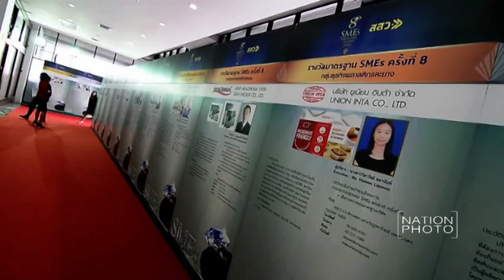สมคิด มอบรางวัลการประกวดรางวัลสุดยอด SMEs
นายสมคิด จาตุศรีพิทักษ์ รองนายกรัฐมนตรี มาเป็นประธานในพิธีประกาศผลและมอบรางวัลการประกวดรางวัลสุดยอด SMEs แห่งชาติ ครั้งที่8” โดยมีรางวัลสุดยอด SMEs แห่งชาติจำนวน 7 กิจการ รางวัล SMEs ดีเด่นจำนวน 20 กิจการและรางวัลมาตรฐาน SMEs จำนวน 9 กิจการ ที่ห้องมัฆวานรังสรรค์ ชั้น3 สโมสรทหารบก ถนนวิภาวดีรังสิต เมื่อวันที่ 23 ก.ย.59

ภาพ รชานนท์ อินทรักษา (Rachanon Intharaksa)